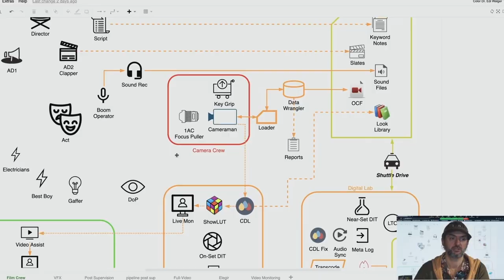DIT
El curso que va a fondo en todo lo técnico y lo práctico.